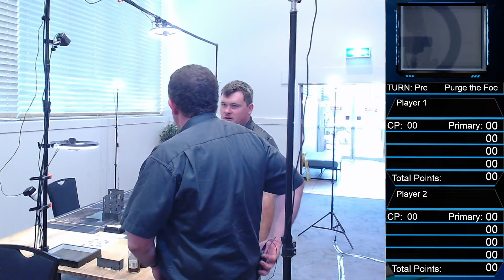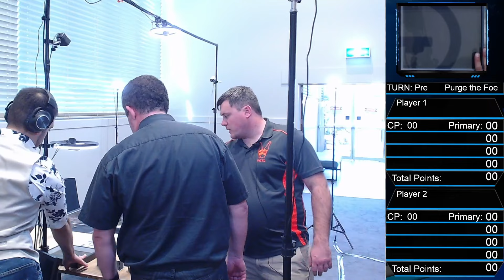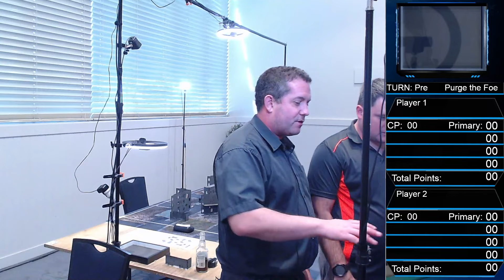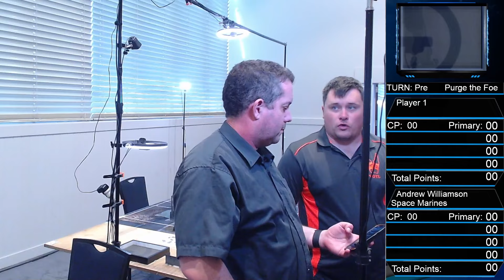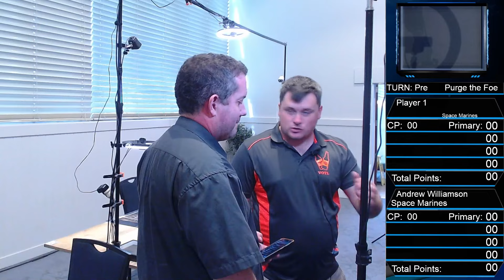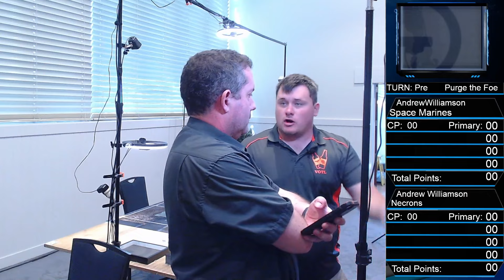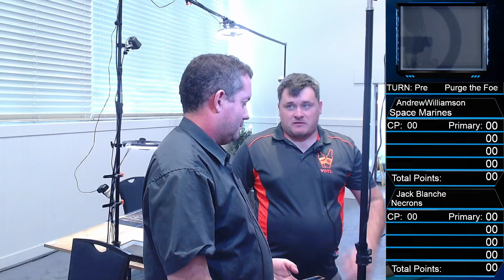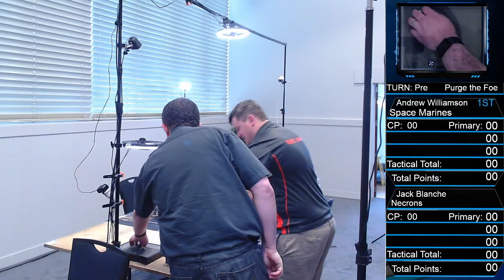Exterminatus 9: Sosig Party! - Round 2: Iron Hands vs Necrons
Over the weekend of July 13th & 14th, the ATWN provide Live Stream Tournament coverage of Exterminatus 9: Sosig Party! on our Twitch & Youtube Channels! The tournament was held at the Wagga Wagga RSL in Wagga Wagga, NSW with 69 Players in attendance playing 5 Round of Warhammer 40K over the 2 days as the second Exterminatus tournament for the year! The tournament was utilising the new Pariah Nexus GT Mission Pack in conjunction with the Pariah Nexus GT Companion and GW Terrain & Layouts. ScottyD was on commentary for the weekend bringing you analysis and information through the games!

0:00:00 - Introduction
0:03:35 - Player's Mic'd Up
0:17:00 - Game Start

The second round match up on stream was between Andrew Williamson playing Iron Hands Space Marines Ironstorm Spearhead with Jack Blanche playing Necron Obeisance Phalanx! The Missions rules for Round 2 that they played with were the Tipping Point deployment, Smoke and Mirrors mission rule & Purge The Foe primary mission. This was a very interesting game to watch 2 very different armies that you don't normally see! Here are the Player's Lists:

Andrew Williamson's Iron Hands Ironstorm Spearhand Army List:

Characters:
- Iron Father Ferrios - Warlord

- Techmarine - Enhancement: Target Augury Web

- Techmarine - Enhancement: Master of the Machine War

- Techmarine

Battleline:
- 3 x 5 Intercessors with Thunder Hammer & 1 Astartes Grenade Launcher

Other:
- 2 x 5 Devastators with 2 Multi-Meltas, 2 Grav Cannons, Combi-Weapon & Thunder Hammer

- 3 Eradicators with 1 Multi-Melta

- Brutalis Dreadnought with Brutalis Talkopns & Twin Multi-Melta

- 2 x Drop Pod with Deathwind Missile Launcher

- 3 x Redemptor Dreadnought with Icarus Rocket Pod, Macro Plasma Incinerator, Onslaught Gatling Cannon & Twin Storm Bolter

- Whrilwind with Hunter-Killer Missile & Storm Bolter

Jack Blanche's Obeisance Phalanx Necron Army List:

Characters:
- Hexmark Destroyer

- Imotekh the Stormlord

- Overlord with Voidscythe & Resurrection Orb - Enhancement: Honourable Combatant

- Overlord with Voidscythe & Resurrection Orb - Enhancement: Warrior Noble

- The Silent King - Warlord

Other:
- 3 Canoptek Scarab Swarms

- 2 x Doomsday Arks

- 5 Flayed Ones

- 2 x 1 Lokhurst Destroyers

- 2 x 10 Lychguard with Dispersion Shields & Hyperphase Swords

- 10 Lychguard with Warscythes

- Night Scythe with Twin Tesla Destructor

If you enjoyed this video and want to catch more of what the Australis Tabletop Wargaming Network does, make sure to follow us over on twitch where we stream several times a week, focusing on Warhammer 40K Hobbying, Gaming and South Pacific ITC News! So feel free to drop by the next time that we're live, as you never know what you can watch for your viewing pleasure!

Join the Australis Tabletop Wargaming Network's Discord, where you can share your own Miniature Wargaming hobbying and gaming ideas, projects, completed work and participate in the War on Grey Plastic Challenge!

If you want to financial support myself and the content that we are creating, please check out the Ko-Fi page, where you can support us via a one-off tip, monthly membership or purchasing merchandise!
Regular Stream Schedule:
Monday - 19:30 to 22:30 AEDT/AEST
Friday - 19:30 to 23:30 AEDT/AEST